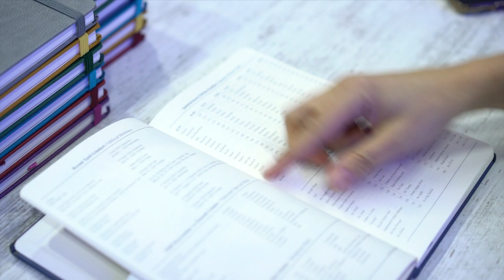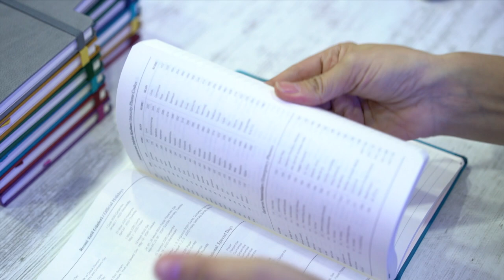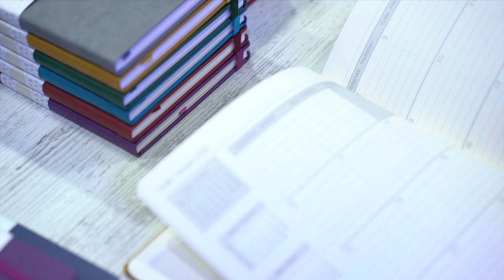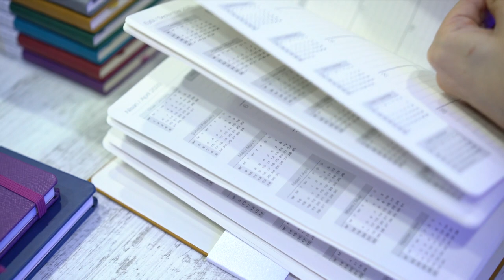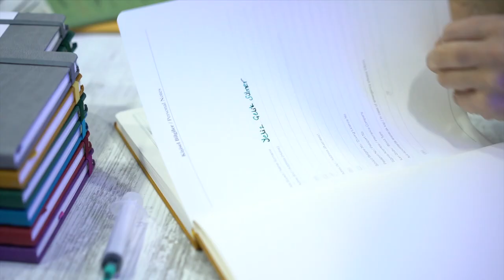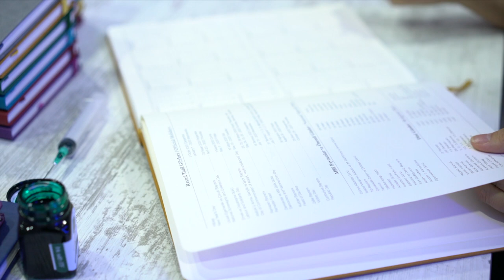Fabio Ricci 2020 Ajandalar / Dolma Kalem Kartuş Dolumu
Kırtasiye sektörünün akla ilk gelen mağazası ve online alışveriş sitesi hskirtasiye.com'da dünyaca ünlü markaların en seçkin ürünlerine, uygun fiyat avantajı ve taksit seçenekleri ile ulaşabilirsiniz.

H&S Kırtasiye, en çok ihtiyaç duyulan ürünlerden, koleksiyon ürünlerine kadar, her bütçeye, her yaşa, her tarza hitap eden farklı kategori ile Türkiye'nin ve Dünya'nın en kaliteli kırtasiye ürünlerine ev sahipliği yapmaktadır.

Ajandalara ulaşmak için aşağıdaki linki kullanabilirsiniz.